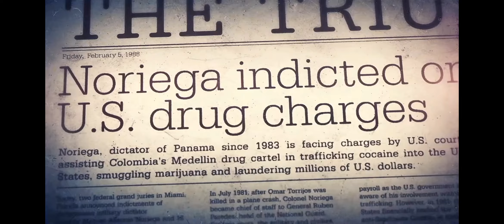Миссия "Страдай как я" Call of Duty: Black Ops 2 (2012) #10